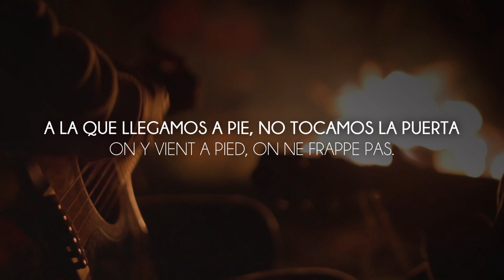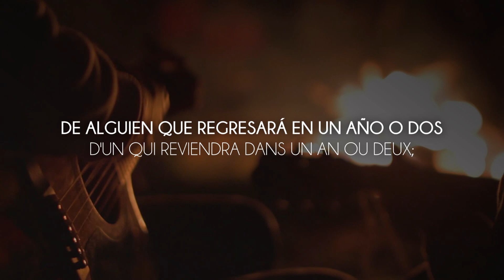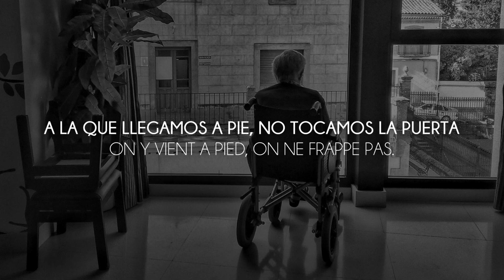Maxime Le Forestier - San Francisco ( Subtitulos en español)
Los mejores años de la vida contados tan íntimamente en una canción

Ningún derecho de autor sobre la canción ni las imágenes de fondo, edición hecha por el simple arte de compartir los universos creados de fusionar música, lenguaje y naturaleza